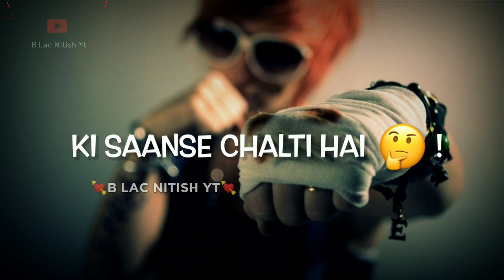Jahar Pina Kaisa Hai😎Broken Heart Shayari 2021 | Hearttouching Shayari |New Sad Shayari 2021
Jahar Shayari

Broken heart

heart touching

Line:- सांसे चलती है बदन में हरकत नहीं होती ये खुद को मारकर जीना कैसा है कि सांसे चलती है बदन में हरकत नहीं होती ये खुद को मारकर जीना कैसा है ये शराब मुझे मीठी लगती है और यह बताओ जहर पीना कैसा लगता है!

Hello Guys?
Aisa Hi Shayari Video Ke Liye
HAMARE Channel Join Kro.

Video Achha Lage Toh Bhai Ke Channel Ko Subscriber Kr Lena.

Mera Name Hai Nitish AUR Aap Dekh Rahe Hai B Lac Nitish Yt Channel.

AND SHARE Don't Forget For Me

Next video Jaldi Se dekho